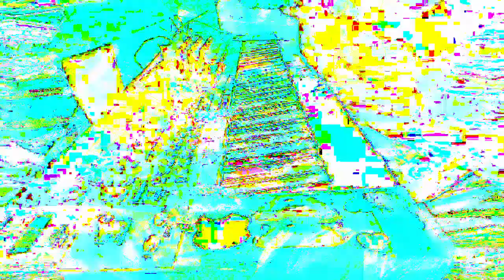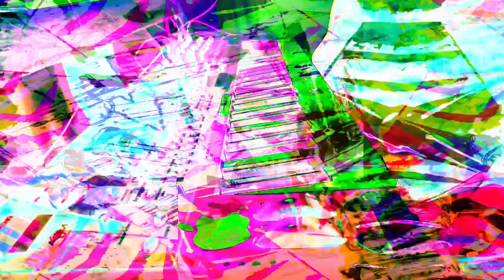Forms of sound made real from beyond all voids of nothingness - Structure without structure manifest